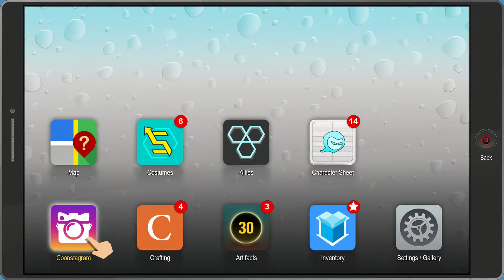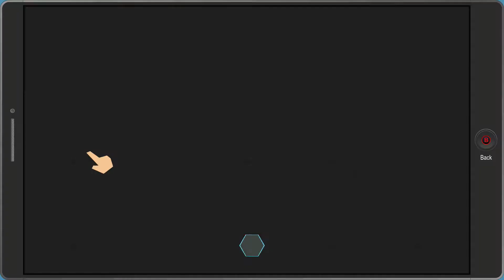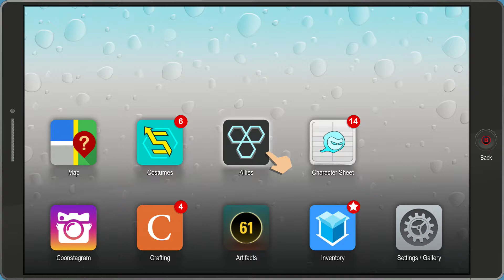Kneel Before Jesus - South Park:The Fractured But Whole (#11)